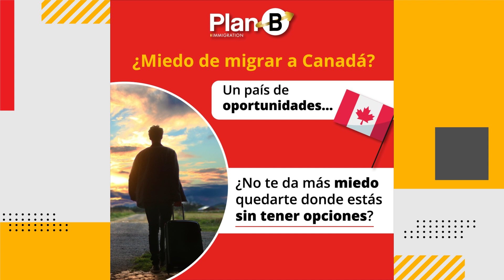La PEOR DECISIÓN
El MIEDO siempre va a existir, siempre va a intentar frenarnos de cumplir nuestras metas y sueños, No dejes que el miedo te impida cumplir tus sueño de ir a Canadá.

Hay que tomar riesgos, seguir todos esos pensamientos que son recurrentes en nuestra cabeza y lograr todos esos sueños que tenemos, pero recuerda hacerlo bien, hacerlo de la manera más profesional.

No dejes tus sueños en manos inexpertas, migrar es algo muy importante para ti y tu familia. no debes dejarlo a la deriva.

¿Tienes dudas?
¡Escríbenos en los comentarios!

🇨🇦 TÚ también puedes Migrar a Canadá 🇨🇦